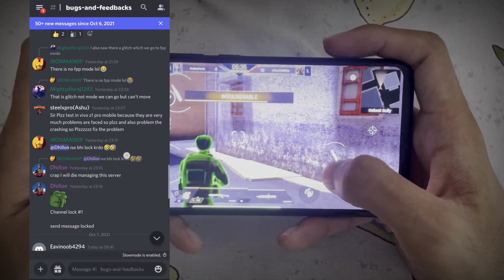New USDT Site 2024 | Best Usdt Investment Website | New Usdt Mining Site | New Usdt Earning Website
faug game new Girl character

FAU-G comms are about to get a whole lot stronger. Discord server online! Never before seen and upcoming content only on the discord channel!

🔰Managed by Knight Media Network ​
For Advertising /Sponership/Bizniss

   @Vande India official    ❤️

★Hardwork mai krunga💪Support Aap krna🤝 ★

Beta Release NOW!!

FAU-G: Fearless and United Guards

Love To Play Games Let's Promote Indian Games So People Could Know About How good Indian developers are 🇮🇳🇮🇳
SUPPORT INDIAN GAMES❣️

Indian Games Support Initiative by  ProBot Mack ❣️